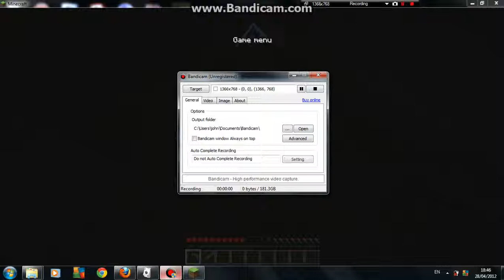minecraft part 3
the uploading is really faster now and just amazing